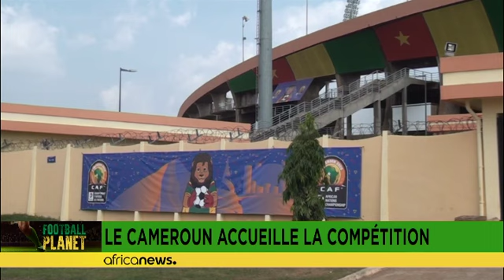Cameroon set for CHAN tournament, first match on Saturday 16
It is 2021 January and all eyes are focussed on the upcoming African Nations Championship (CHAN) tournament beginning this Saturday the 16th January in Cameroon.